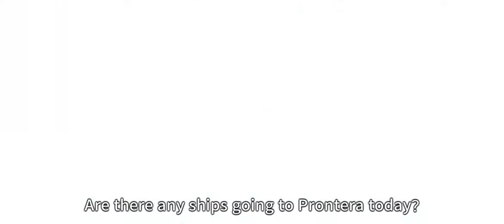Ragnarok V Returns mobile gameplay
Ragnarok V: Returns is the most recent title from Ragnarok online which has over 100 M registered users in the world. It is also a sequel to the Ragnarok: Valkyrie Uprising which was a popular mobile game at a time.

Welcome to the Ragnarok V: Returns. You can taste the originality and feelings of Ragnarok Online. Also, you can meet many attractive characters, stories, pets, and mercenaries.

Companions join your adventure!
60 different Mercenaries and 26 types of Pets support your adventure.
Fight together and support each other!

Ragnarok V is more fun with friends!

Through various events with parties and guilds,
Meet new people and create long lasting relationships.

Ragnarok with anime stories!
Enjoy the story more fun with an official trailer like Anime!
Huge PvP contents!

Build your hero's PvP achievements in many ways like a field PVP, team battle(AOS), and capture the base.